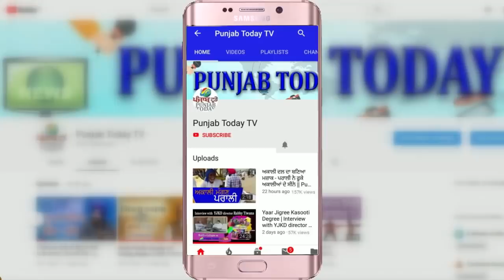Newslaundry ने तोड़ा गोदी पत्रकारों का ग़रूर | Newslaundry vs Godi Media | Punjab Today TV